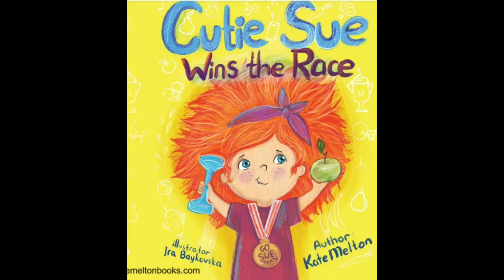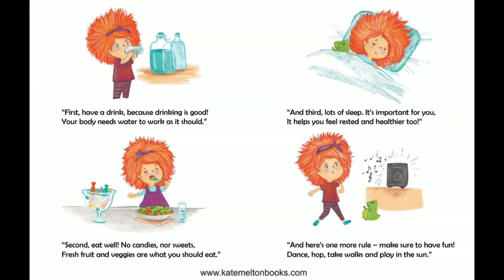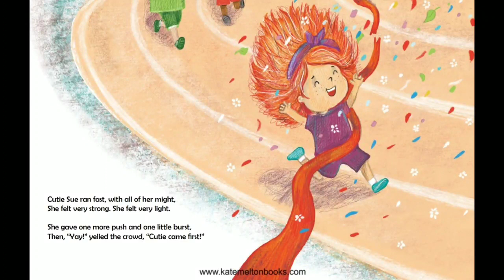Story Time - Cutie Sue Wins the Race by Kate Melton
Cutie Sue Wins the Race: Children's Book on Sports, Self-Discipline and Healthy Lifestyle

Book Discussions

Stories on your channel